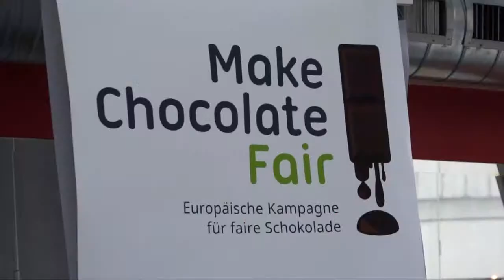Kinderarbeit in der Schokoladeproduktion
Laut UNICEF werden weltweit immer noch 158 Millionen Kinder zwischen fünf und 14 Jahren zur Arbeit gezwungen.
Anlässlich des Welttages gegen Kinderarbeit am 12. Juni haben mehrere Organisationen dazu aufgerufen, aktiv gegen ausbeuterische Kinderarbeit vorzugehen.